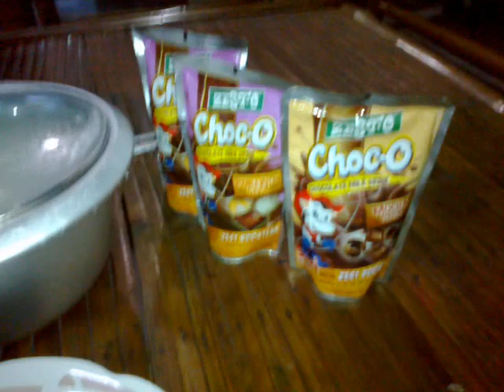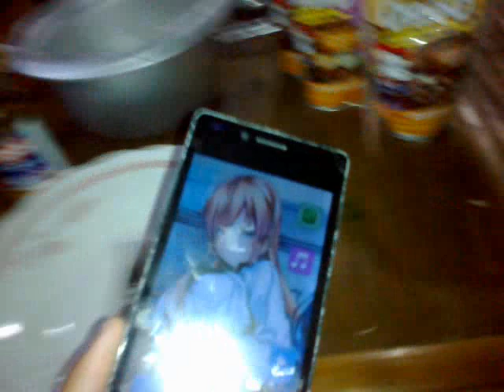April2017 5870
Date Recorded : Wednesday , 19 April 2017